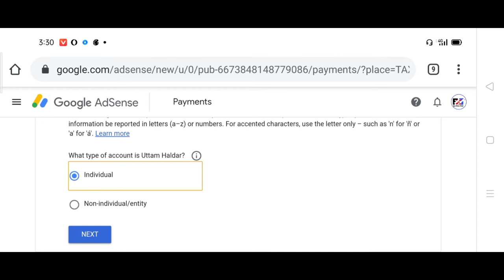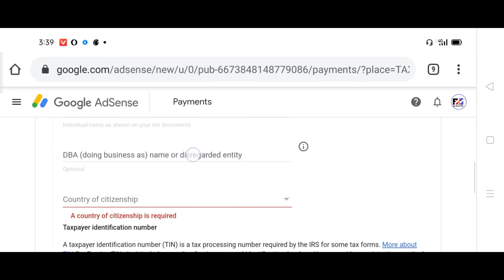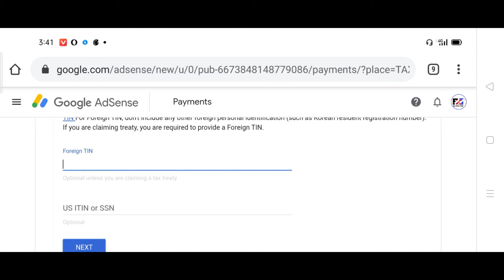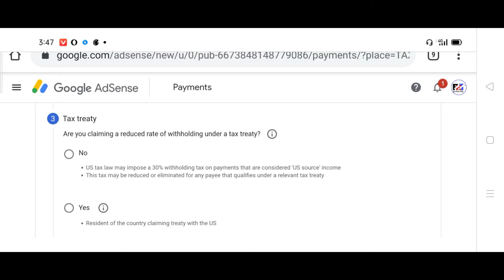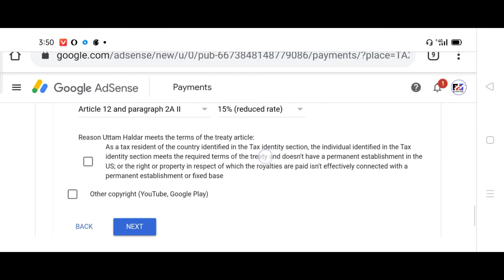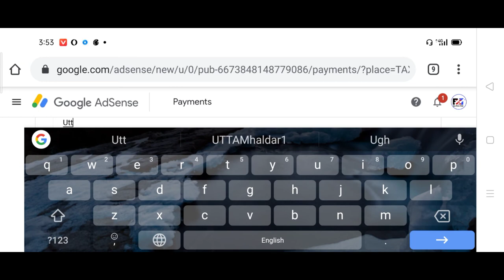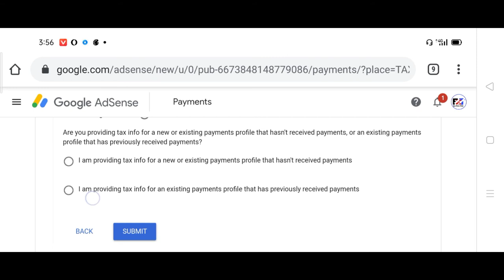YouTube Big Monetization Update 10 March 2021 | Youtube Tax Information | 24% Tax Will be Deducted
How to File TAX information  Documents in Google AdSense
google adsense
youtube update 2021
youtube updates
google adsense tax withholding
adsense tax information form kaise bhare